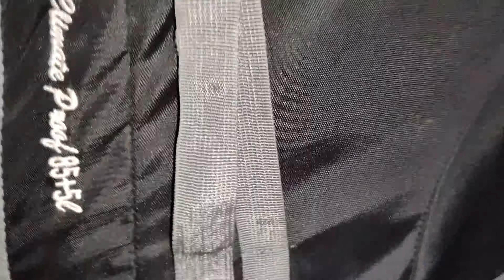Dehradun to Delhi Volvo Non-Stop Bus | Ultimate Comfort and Convenience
Dehradun to Delhi Volvo Non-Stop Bus | Rameswaram tour | Aryan Vlogs

Embark on a seamless Dehradun to Delhi journey aboard our luxurious Volvo AC non-stop bus, offering scenic landscapes, plush interiors, and efficient travel. Skip layovers with our time-saving service, led by experienced drivers prioritizing safety. Booking is easy online or at our ticketing counter. DehradunToDelhi VolvoACBus TravelComfortably.
Dehradun to Delhi Volvo bus reaction, Delhi Hazrat Nizamuddin station, Long trip Dehradun to Delhi in bus , Volvo bus reaction, Driving bus for the first time, Dehradun to Delhi by Bus.

Other Nonstop timings-05:00,07:00,08:00,11:00,14:00,18:00
Normal VOLVO Timings-
06:00,09:00,10:00,12:01,16:00,17:00,20:30,21:30,22:15,23:00,23:59

SUGGESTED VIDEOS -
1.Dehradun to Delhi in NON-STOP UTC VOLVO Bus | Fantastic February EP-2
2.Delhi to Dehradun in Non stop UTC Volvo bus | Delhi to Dehradun by bus
3.Dehradun To Delhi Volvo Bus | Dehradun To Delhi By Bus
4.Dehradun to Delhi NON STOP Electric AC Bus *Shatabdi bhe fail hai iske aage*😵‍💫😳